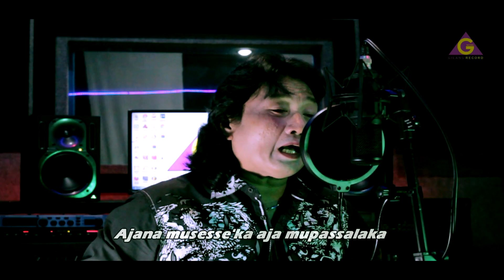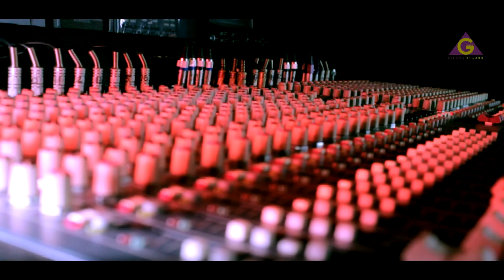ANCHA. S = PITU JUTA MASSIO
- Spesial Lagu Bugis Ancha. S "PITU JUTA MASSIO"
- Cipt : Ancha. S
- Music Arr : Cecep Sumantri
- Studio : Gilang Record
- Cam/Editor : Indra
Recorded, Edited, Mixed & Mastered GILANGRECORD STUDIO Pinrang, Sulsel.
Share & Like if you like this music video :))